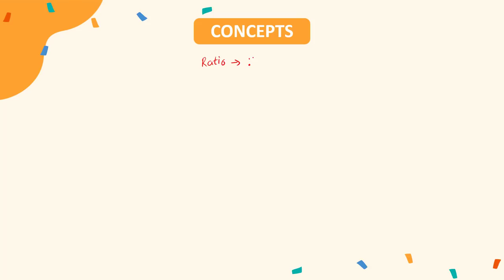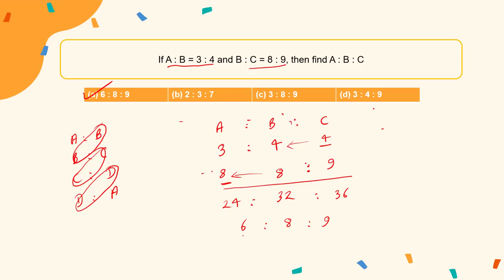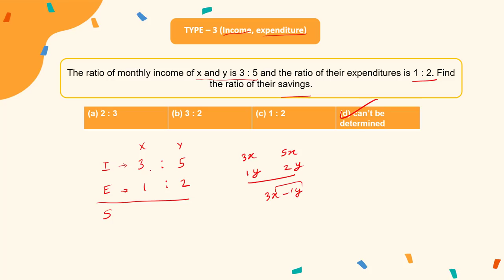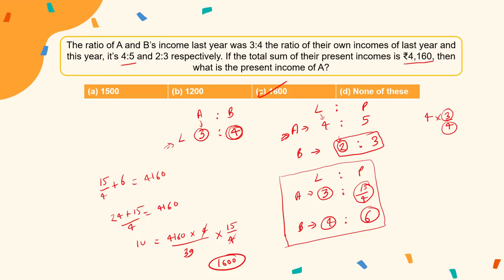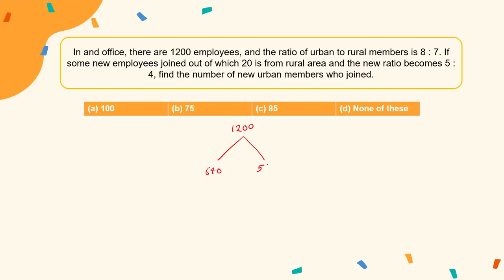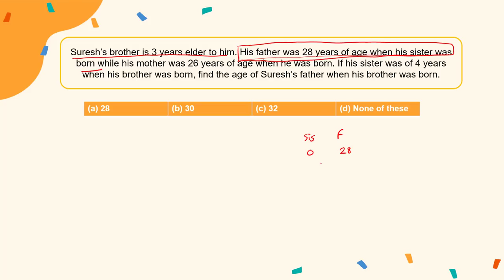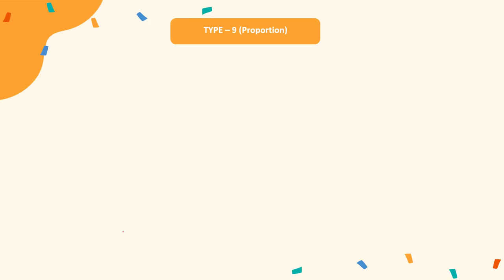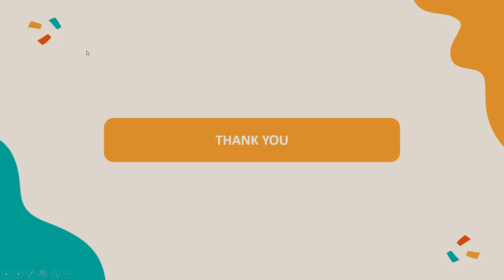Booster Batch | Quants: Lecture 3: Ratio & Proportion | CAT-MBA Free Preparation